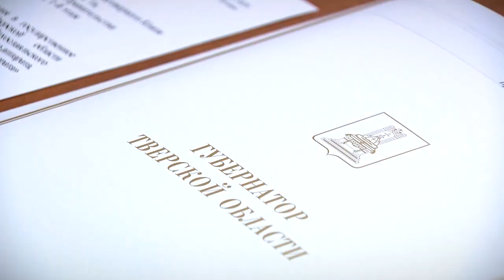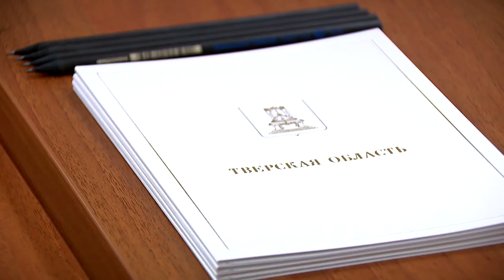26 января Губернатор Игорь Руденя провёл личный приём граждан